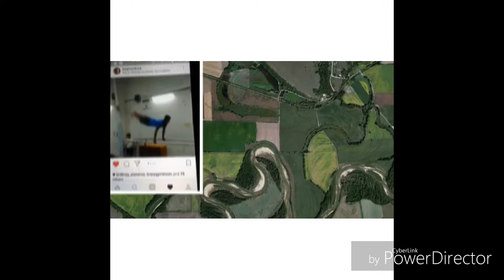Winter Challenge Gymnastics Meet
Hey guys
Sorry my sister didn't get my pommel routine
Next off Las Cruces NM 🏜
I will start to post every week now